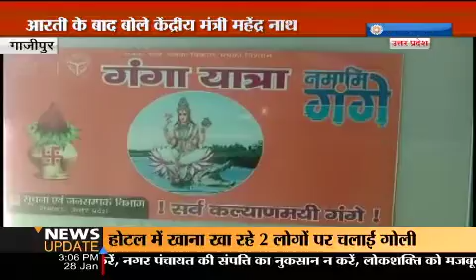Ganga Yatra 28012020 4pm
ganga yatra 2020